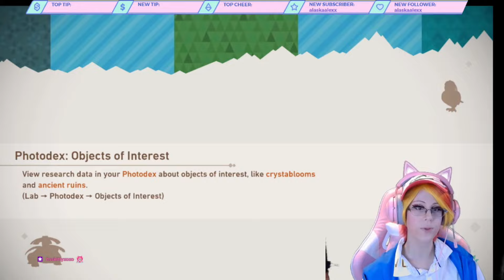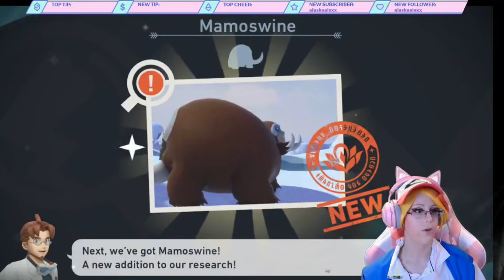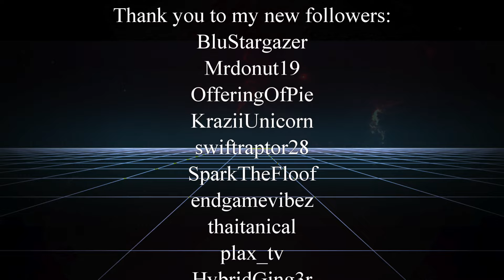New Discoveries in Pokemon Snap Let's Play Episode 3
We unlock so many new areas and discover so many new Pokemon!  Join the fun and let's take some great pictures together.

👼 Please note: This is past footage.  Squishy passed away April 11, 2024. 👼

License certificate #20421717
Shine Up
Composer: Nick Petrov